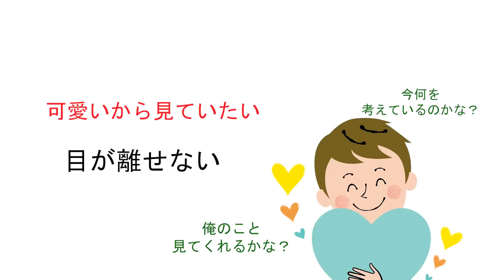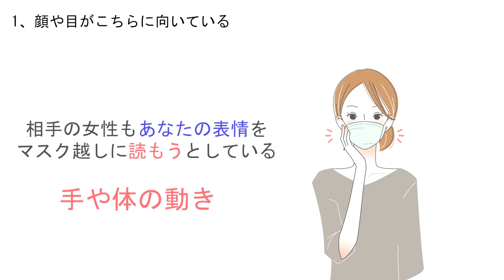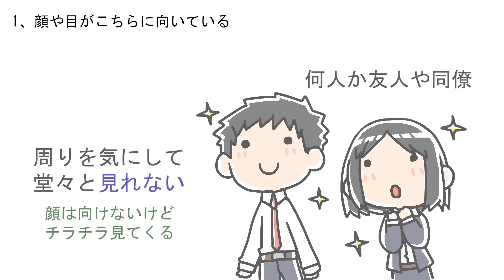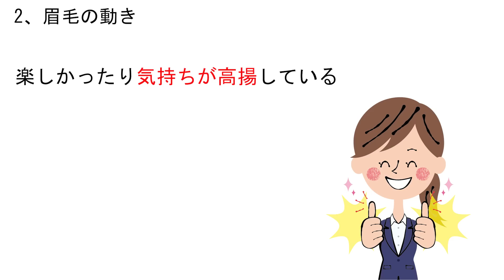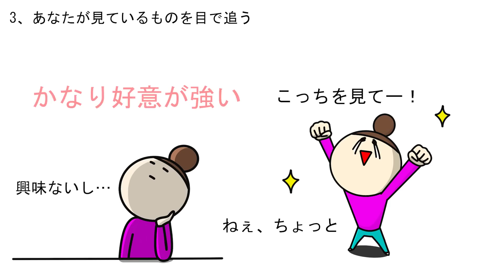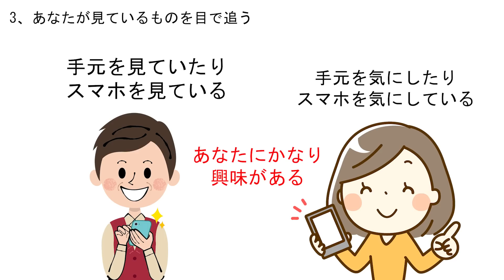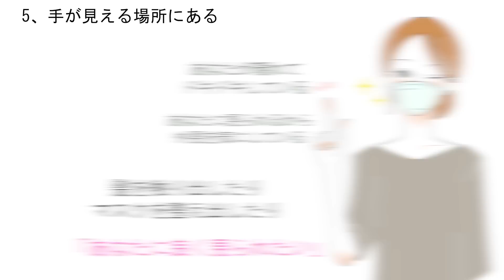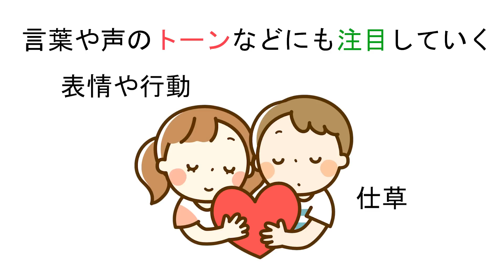【脈ありサイン】顔で見分ける女性の脈ありサイン！マスクをしてても分かる好きサインとは？【ゆるーりチャンネル】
気になる女性が目の前にいるとき、つい女性の表情に見入ってしまうことってありますよね。
単純に可愛いから見ていたいという気持ちもあると思いますが、「俺のこと、見てくれるかな？」と気になったり「今何を考えているのかな？」なんて探りたい気持ちが募って目が離せないという人も多いと思います。

本来であれば表情全体を見たいところですが、ここ数年は会社で会う時も営業先で会う時も必ずマスクをつけているので、表情が読み取りにくいのがとても厄介だと思いませんか？
感情が伝わりづらく、相手の気持ちを汲み取ったり空気を読んだりするのがただでさえ難しいですよね。

マスクをしていても細かい部分をヒントに、脈ありかどうかを見極めていきましょう。